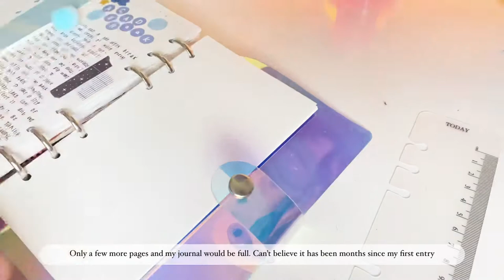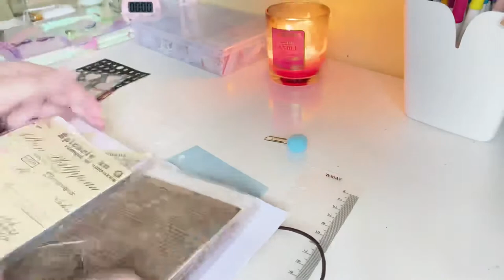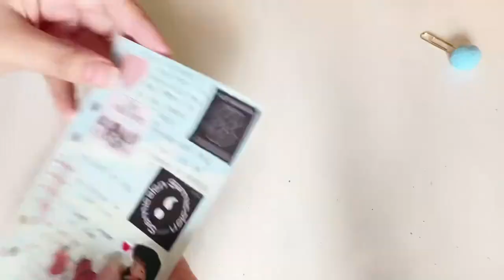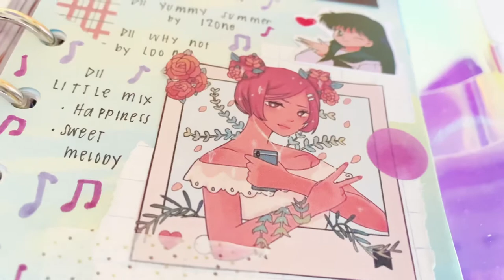journal with me ✨ 6 ring binder ~ Philippines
journal with me in my 6 ring binder

Hi, everyone!

We didn’t have any internet connection the past few days so that’s why I just uploaded this. But, I do hope everyone is safe and sound and I’m praying for everyone who is affected. For those who aren’t from the Philippines, our country suffered from typhoons in the span of two weeks and just this week, Typhoon Ulysses landed and caused a lot of casualties to some of of our communities. I will be leaving a link below of list of donation drives where you could donate if you wish to help those who were gravely affected by the typhoon. Please do pray for the Philippines.

[Kaya Natin! Movement]

love, aleckz

📸 Film & Edit
▪️iphone 11
▪️vllo, final cut pro x
▪️thumbnail - lightroom; ibis paint x